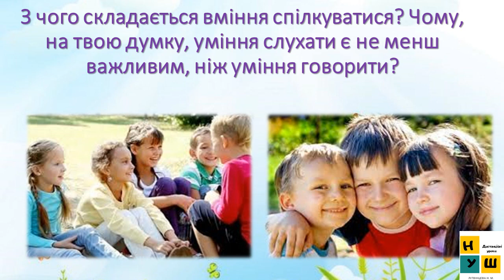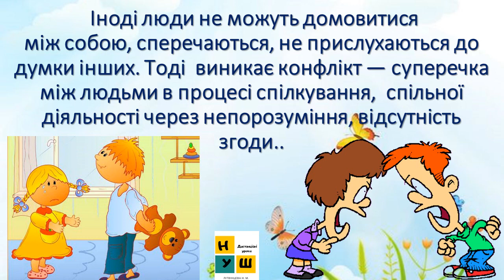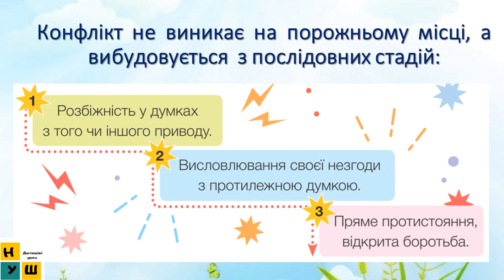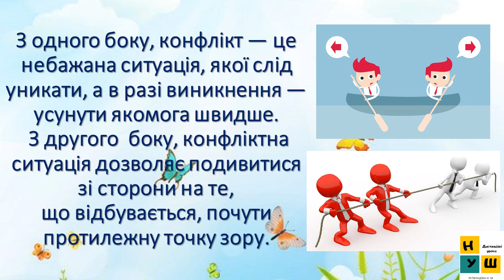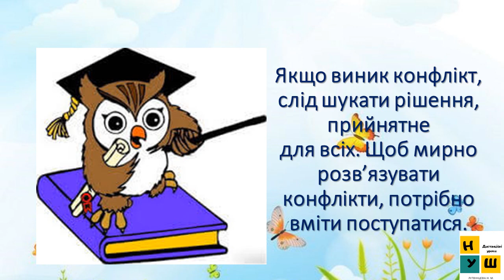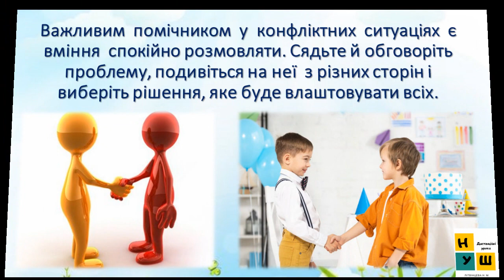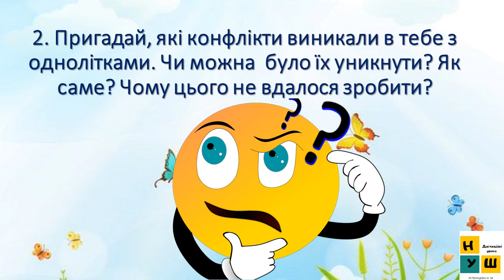Урок 11 - 12 ЯК УНИКНУТИ КОНФЛІКТІВ З ІНШИМИ ЛЮДЬМИ. ЯДС 4 клас Жаркова І.